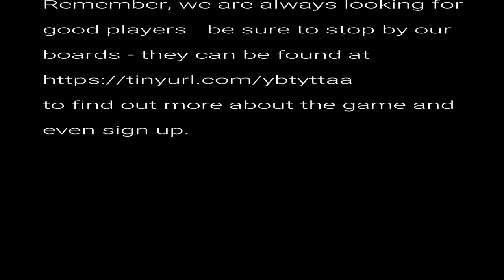Lets Get Real 3 of 5 AUDIO